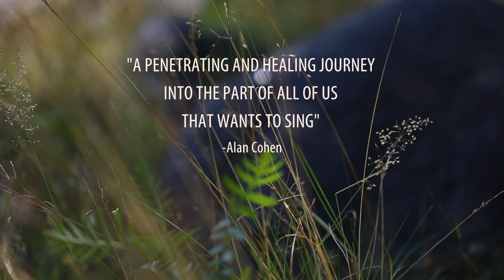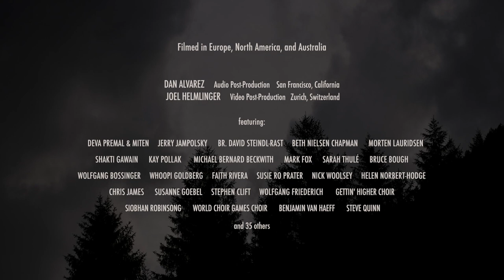'Beyond the Fear of Singing' Film Trailer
In a time when more people
believe they can't sing
than believe they can.

Beyond the Fear of Singing:
Unlock Your Voice, Release Your Song

A Song Without Borders Production
A Film by Michael Stillwater
Co-Produced by Doris Laesser Stillwater

Winner, Hollywood Int'l Independent Documentary Awards
Winner, Canada Int'l Film Festival

TRAILER CREDITS

Video Post-Production: Joel Helmlinger
'Unconditional Love' from Unspeakable Grace,
the Music of Graceful Passages, by Gary Malkin
'Feels Like Home II' by Michael Stillwater and Rick Bakken

Sarah Thulé
Bruce Bough
Max Herlitschka
Nadine Diederich
Ale M. Schieber
Astrid
Michael Prechtl
Mark Fox
Jerry Jampolsky
Susie Ro Prater
Monique
Whoopi Goldberg
Franziska Iwanow
Murray Kyle
Marina
Benjamin van Haeff
Aikins Hyde
Siobhan Robinsong & Gettin' Higher Choir

"A penetrating and healing journey into the part of all of us that wants to sing--not just vocally, but to sing our soul's song on the magnificent majestic stage of life. If you have ever felt shy about showing up, this film will give you a welcome boost to your next masterful expression." - Alan Cohen, author

"Magnificently drives home how important it is for people to discover the depth of their own voice in the most human terms." - Adam Huber, author

"This film is not just about song, it is about us—our relationship to our God- or nature-given ability to sing. Stillwater introduces the film with a montage of people speaking of the time they were informed that they could not sing, that their singing voice was inferior, and not to be heard. The film moves on to feature many interviewees speaking of the values and virtues of just that, singing, no matter the sad input we have received about our voice. By film’s conclusion, we hear those same voice-squelched people singing beautifully. Like his previous films, Beyond the Fear of Singing features beatific images of nature and a soundtrack of beautiful music.  See this film! Sing your song!” -Don Schwartz, CineSource Magazine

Including:

Morten Lauridsen
Deva Premal & Miten
Jerry Jampolsky
Br. David Steindl-Rast
Beth Nielsen Chapman
Shakti Gawain
Kay Pollak
Michael Bernard Beckwith
Bruce Bough
Mark Fox
Wolfgang Bossinger
Sarah Thule
Benjamin van Haeff
Faith Rivera
Susie Ro Prater
Nick Woolsey
Helen Norbert-Hodge
Chris James
Susanne Goebel
Steve Quinn
Stephen Clift
Wolfgang Friederich
Siobhan Robinsong
Clare Cooley
Whoopi Goldberg

“Most children learn very, very quickly that they don’t have that kind of sound. They don’t have that kind of voice to compare with that. Most children just stop at some point. There’s also a sort of a ritual that happens at some time where in the school, or at home, the children are put in front of a crowd of people—their school mates, their family—where they’re asked or forced to sing a song. For many, many children—but also adults—this is like an execution.” (Singer/author Mark Fox, from the film.)

"Out beyond ideas of wrongdoing
and rightdoing there is a field.
I’ll meet you there." - Rumi

BeyondFearFilm.com